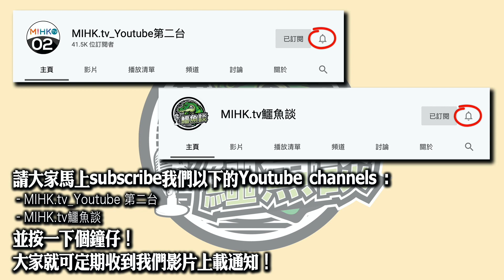鱷魚談0423\ 北朝鮮金元帥生死之謎！CNN傳惡訊：金正恩通完波仔變咗死肥仔？老鱷判斷肥金平安無事，絕對不能忽略肥仔金狡猾刁鑽性格！金元帥詐病，無謂捲入習維尼亡國漩渦？